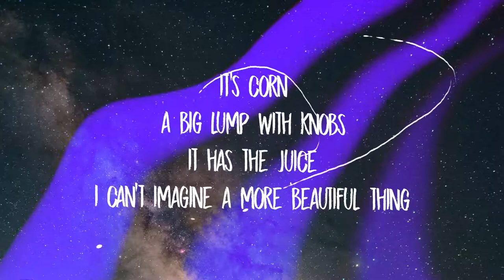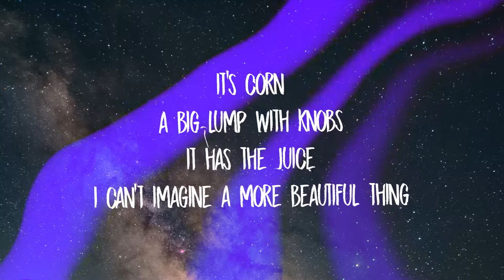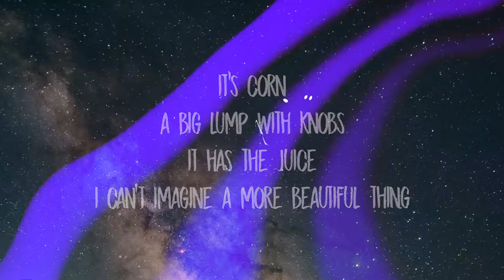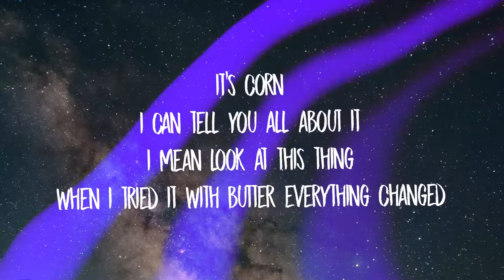it's corn kid tiktok song extended //lyrics//OFFICIAL SONG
list=PLk3sXBopzzTCav_UjPh4ZXcrcvrq11DE9